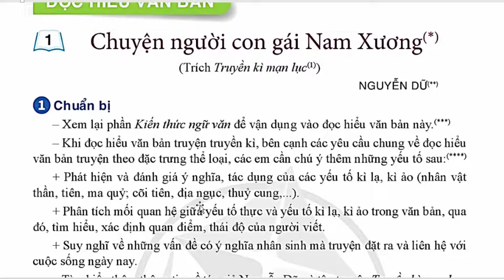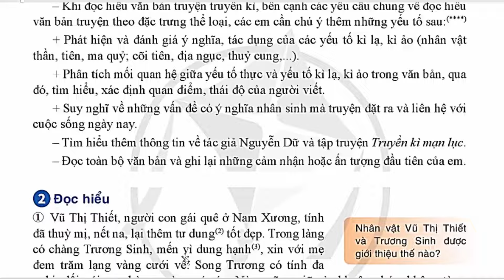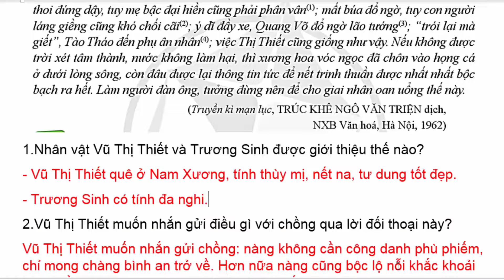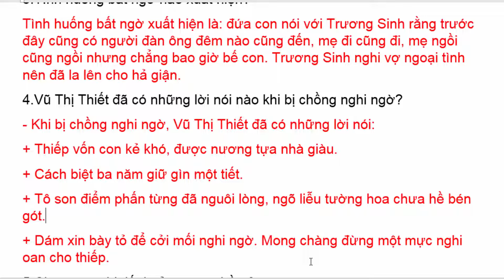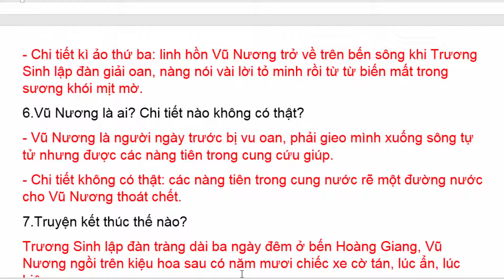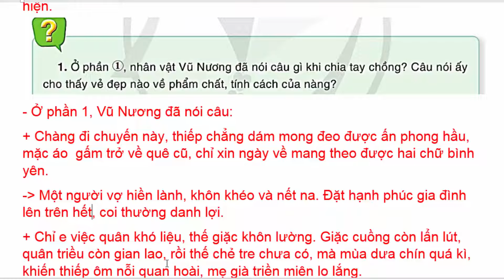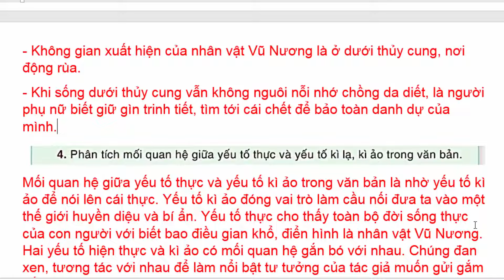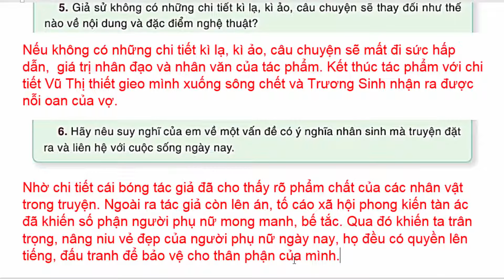Ngữ Văn 9 Bài 6 | Chuyện Người Con Gái Nam Xương | Trang 5 - 11 | Cánh Diều | Tập 2